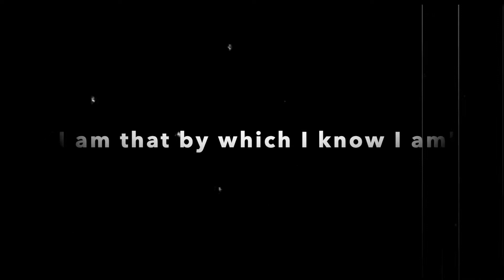Why using "I AM" is the HIDDEN KEY to SHAPING YOUR REALITY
Have you ever wondered why "I AM" holds the key to shaping your reality? In this enlightening video, we’ll explore the profound impact of mindset on your journey to success and fulfillment, learn the mysteries of the subconscious mind embarking on a spiritual awakening towards higher consciousness, and discover practical techniques on how to raise your vibration, ignite self-improvement, and master the art of self-development.

Words have power, and with the power of "I Am," you hold the key to shaping your reality.

Are you ready to unlock the full potential of your mind?

If you are interested in self-improvement, cultivating a deeper understanding of yourself & discovering how to take your life to the NEXT LEVEL - Book a free consultation with me.